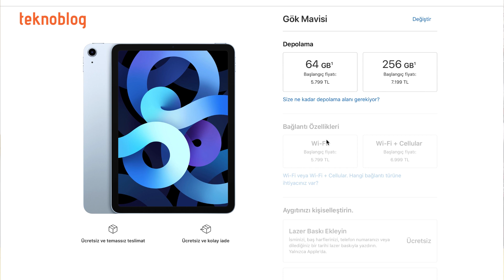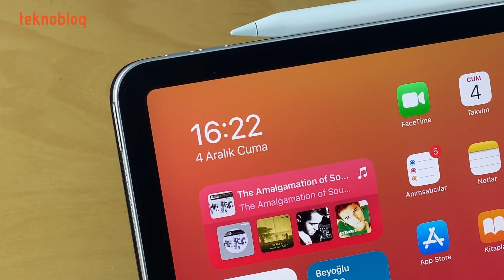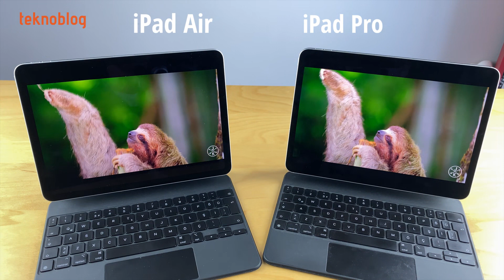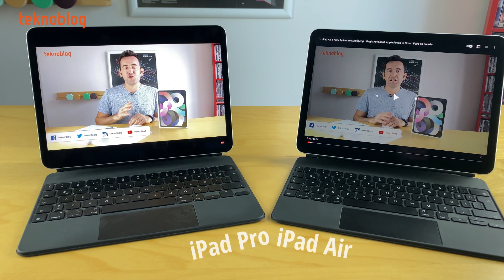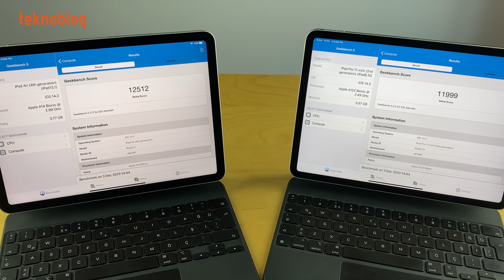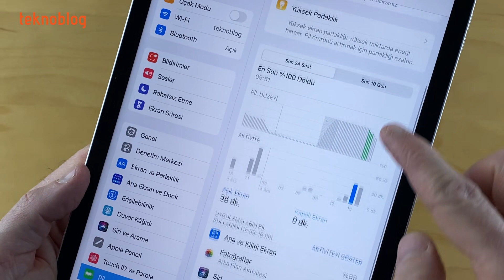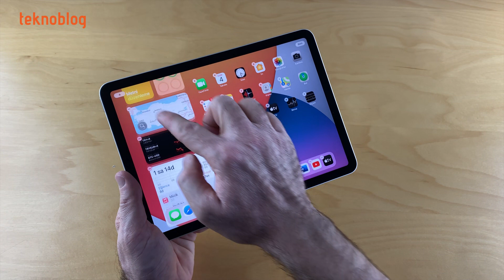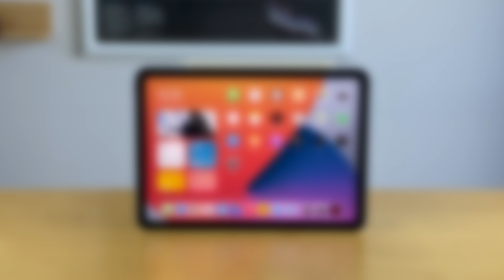iPad Air 4 (2020) İncelemesi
iPad Air 2020 inceleme videosu yayında. Bu videoda tasarımını 11 inç iPad Pro'dan alan, kenarından Touch ID parmak izi okuyucu barındıran 2020 model, 4. nesil iPad Air ile ilgili yorumlar ve detaylar yer alıyor. Apple Pencil ve Magic Keyboard ile ilgili yorumlar da var. Daha fazla ayrıntı için Teknoblog.com'daki detaylı iPad Air 4 inceleme yazısına göz atabilirsiniz.